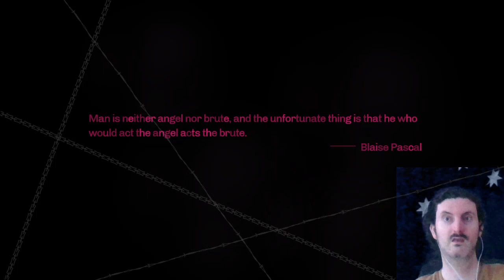LEO plays Catherine Classic Part 24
LEO juggles two women.